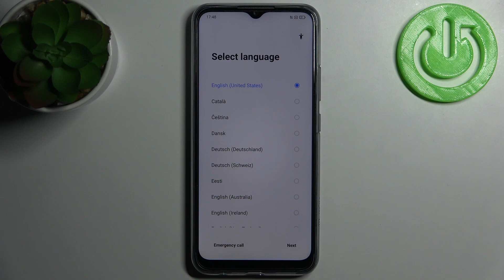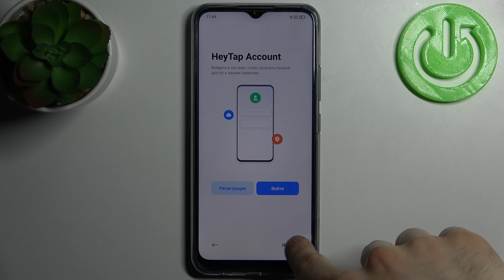REALME C25S | Как настроить REALME C25S после распаковки при первом запускке?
Больше информации про различные режимы и функции на REALME C25S вы сможете найти на нашем сайте:

Только купили REALME C25S и не знаете как его настроить? Не вопрос! Скорее включайте этот ролик и сможете узнать как можно быстро и легко настроить REALME C25S при первом запуске.

Как выполнить первоначальную настройку на REALME C25S? Как настроить REALME C25S при первом запуске? Как провести первоначальную настройку REALME C25S после распаковки?